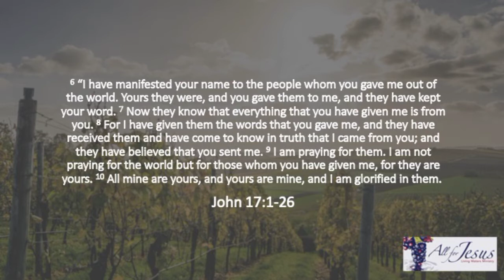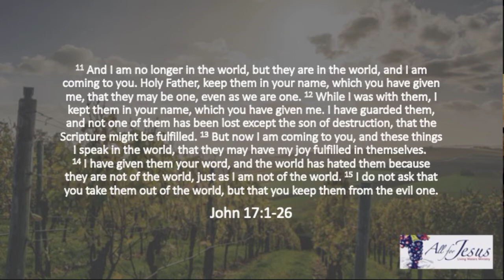Come and See - E97 - Discerning God's Will - Part 22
Continuing discussion on understanding and receiving God's will. Christ is not taking out or guaranteeing no trouble in this world. Rather, He is sending us into the difficult world to bring His Word, that we first receive and then experience as we give it away.